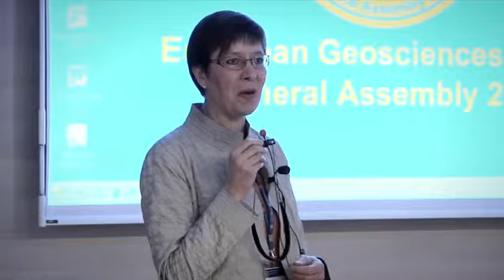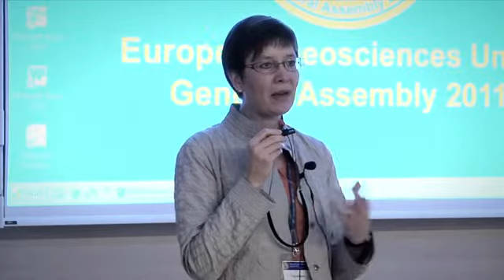GIFT2011: Welcome!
GIFT introductory presentation by Tujia Pulkkinen at the 2011 General Assembly of the European Geosciences Union. The 2011 Workshop, covered Evolution and Biodiversity. (Credit: EGU/Cactus)

The EGU Committee on Education has organized Geosciences Information For Teachers (GIFT) Workshops since 2003. These are two-and-a-half-day teacher enhancement workshops held in conjunction with EGU's annual General Assembly. There, selected top-level scientists working in the Earth Sciences offer the invited teachers talks centered on a different theme every year.

The main objective of the GIFT workshops is to spread first-hand scientific information to science teachers of primary and secondary schools, significantly shortening the time between discovery and textbook, and to provide the teachers with material that can be directly transported to the classroom. In addition, the full immersion of science teachers in a truly scientific context (EGU General Assemblies) and the direct contact with world leader geoscientists are expected to stimulate curiosity towards scientific research that the teachers then transmit to their pupils.